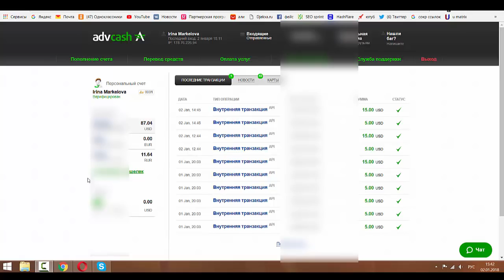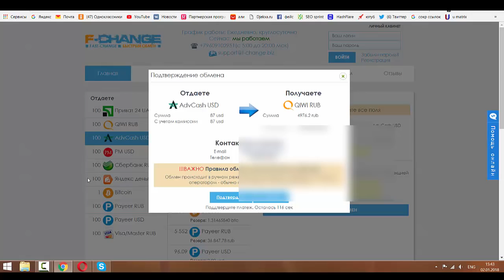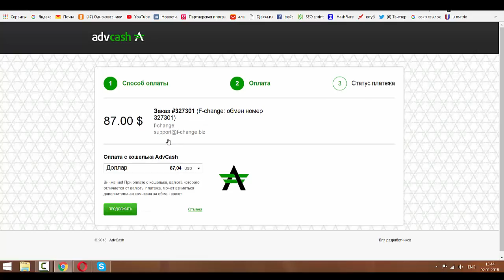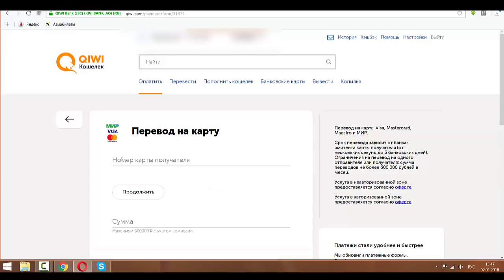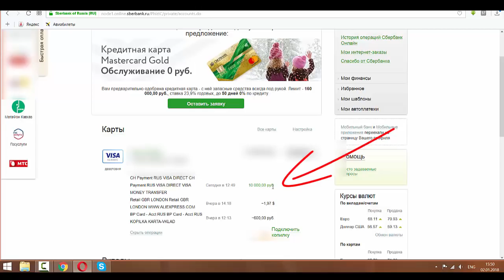Деньги из интернета - это реально или цифры на экране?